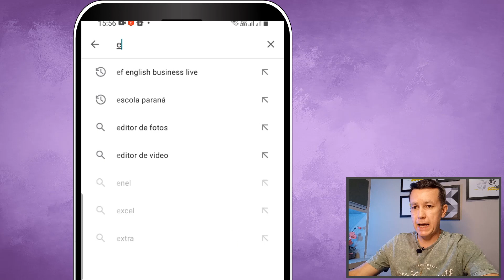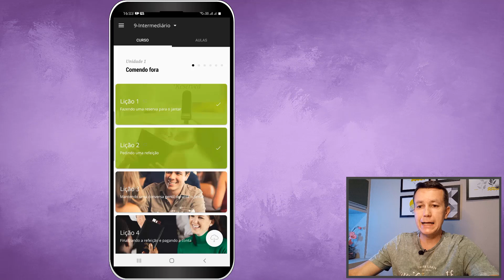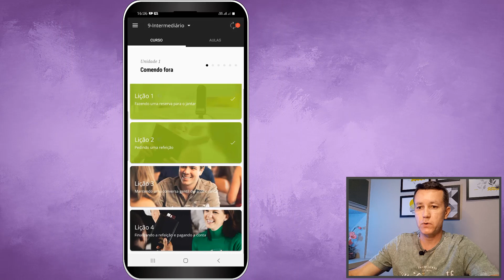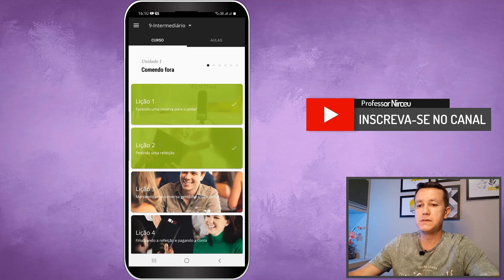INGLÊS PARANÁ - ACESSO PELO APP DO CELULAR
Acesso pelo aplicativo do celular. Não se esqueça de realizar o seu 1º acesso e o TESTE DE NIVELAMENTO pelo computador antes de vir para o APLICATIVO.

link para acessar a plataforma: https: //corporate.ef.com/inglesparana